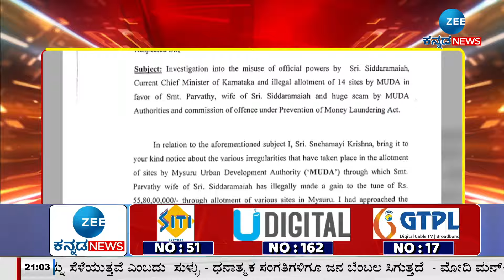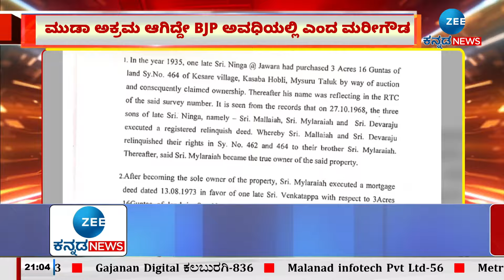Muda Case Against CM Siddaramaiah | ಮುಖ್ಯಮಂತ್ರಿ ಸಿದ್ದರಾಮಯ್ಯಗೆ ಶಾಕ್‌ ನೀಡಿದ ED..!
ಮುಖ್ಯಮಂತ್ರಿ ಸಿದ್ದರಾಮಯ್ಯಗೆ ಸಂಕಷ್ಟದ ಮೇಲೆ ಸಂಕಷ್ಟ ಎರುದಾಗ್ತಿದೆ.. ಮುಡಾ ಹಗರಣದಲ್ಲಿ ರಾಜ್ಯಪಾಲರು ಪ್ರಾಸಿಕ್ಯೂಷನ್‌ಗೆ ಅನುಮತಿ ನೀಡಿದ ಬೆನ್ನಲ್ಲೇ ಒಂದರ ಮೇಲೆ ಒಂದರಂತೆ ಕೇಸ್‌ ದಾಖಲಾಗ್ತಿದೆ..